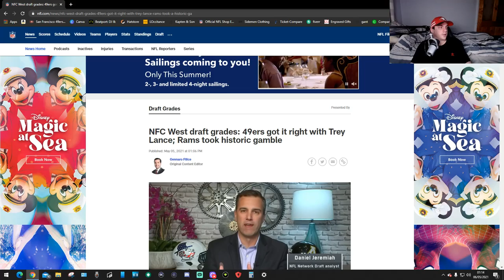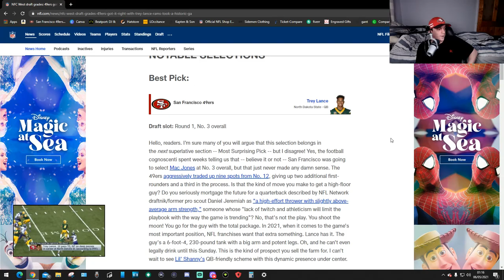Trey Lance The Surprising Pick???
was here the surprising pick you guys tell me???